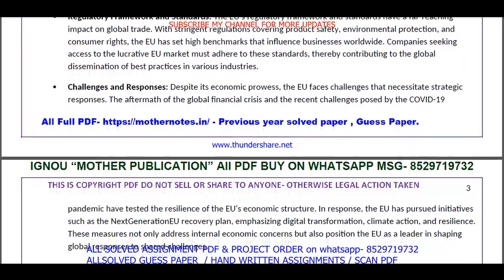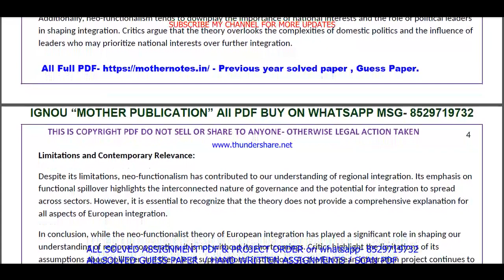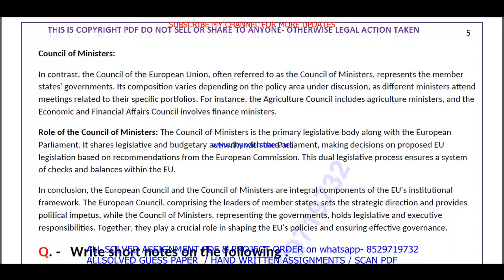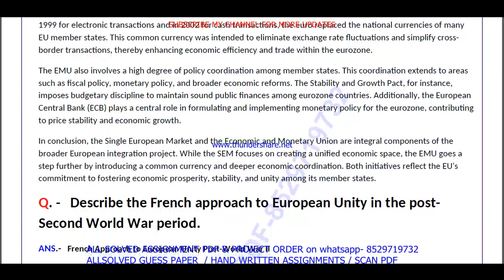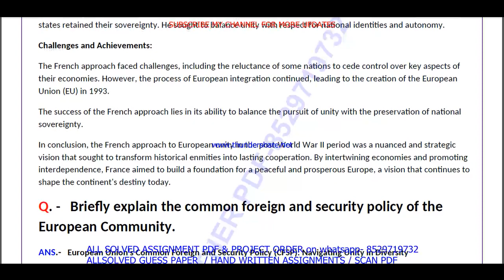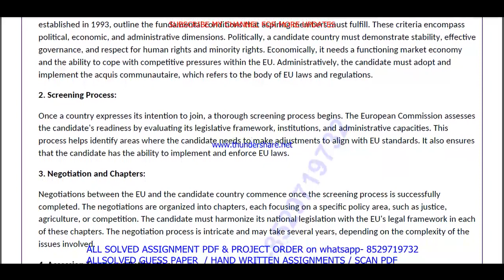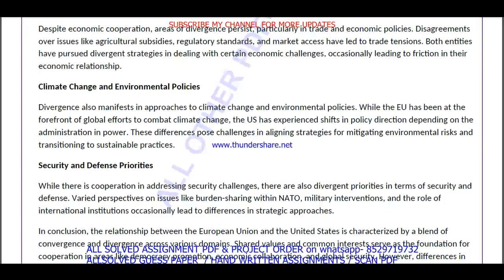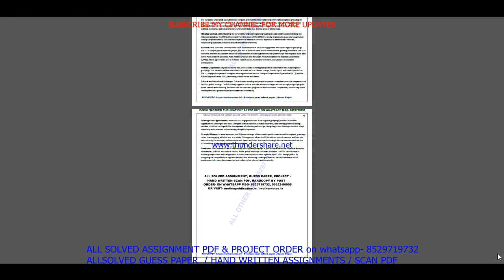MPSE 011 Previous Year Question Paper Solved in English || mpse 011 important questions with answers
Introduction: "Maximize Your Success with ignou Solved Guess Papers! Our ignou ma political science mpse 011 solved guess paper in English for June and December session exams offers time-tested tips, exam pattern insights, and subject-specific guess papers to boost your preparation. furthermore Simplify your journey to success with our curated resources, ensuring you're well-prepared for ignou exams. finally Don't leave your grades to chance; embrace the power of solved guess papers!"

Benefits of ignou Solved Guess Papers in addition (to): MPSE 011 Previous Year Question Paper Solved in English
1. Familiarity with Exam Pattern: Guess papers give you an understanding of the exam's structure, question distribution, and marking scheme, allowing you to plan your time and effort accordingly.
2. Prioritizing Topics: Next By analyzing past trends, guess papers help you identify the most important topics and chapters that carry significant weightage in exams.
3. Practice and Revision: Attempting these papers allows you to practice under exam-like conditions and evaluate your knowledge and readiness for the actual test equally important.
4. Confidence Booster: in addition As you score well in these practice papers,  your confidence in tackling the real exam grows, reducing pre-exam jitters.
5. Time Management: Lastly Through regular practice with guess papers, you can fine-tune your time management skills, ensuring you complete the exam within the allocated time.

Searchable keywords for MPSE 011 Previous Year Question Paper Solved in English

MPSE 011 Previous Year Question Paper Solved in English,

mpse 011 previous year question paper ignou,
mpse 011 previous year question paper solved English,
mpse 011 previous year question paper English,

mpse 011 study material,
mpse 011 important questions,
mpse 11 previous year question paper solved,
mpse 011 previous year question paper English medium,
mpse 011 question paper 2024,
mpse 11 important question,
mpse 011 suggestion questions,
mpse 011 question paper pdf download,
mpse 11 guess paper in English,
ma political science study material,
ma political science previous year question paper in English,
Other keywords
ma political science question paper in English,
ignou ma political science question paper 2024,
ma political science important question,
ma political science question paper pdf download,
ignou ma political science guess paper in English,
ignou mpse 011 important question,
mpse 011 ignou,
mpse 011 sample paper in English,
mpse 011 books in English,
mpse 011 classes,
mpse 011 full class in English important questions,
mpse 011 exam notes in English,
mpse 011 guides in English,
mpse 011 classes in English,
mpse 011 in English,
mpse 011 unit 1,
mpse 011 assignment,
mpse 011 assignment pdf,
mpse 011 chapter 1,
mpse 011 full class,
mpse 011 class unit in English,
mpse 011 class unit in English 2024,
mpse 011 full class in English,
mpse 011 exam questions with answers,
mpse 011 exam solved question paper,
mpse 011,mpse 011 question paper,
mpse 011 class on important questions,
mpse 011 important questions with solution 2024,
mpse 011 full classes on important question